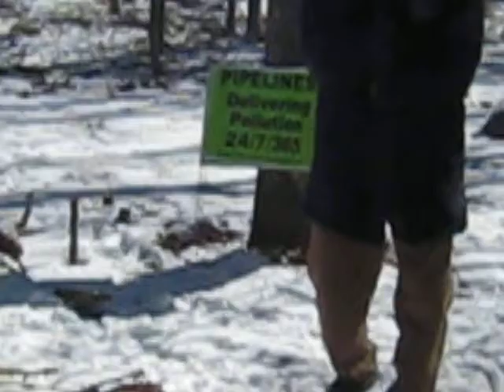Handcuffed to a Pipeline - Stop Tennessee Gas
Local Residents Deploy President's Day Actions and Civil Disobedience to Stop Tennessee Pipeline Construction

MILFORD TOWNSHIP, Pa. - Early this morning, two local youth engaged in civil disobedience by locking themselves through the Delaware State Forest gate that is being used by pipeline workers to clear cut trees for the Tennessee Gas Pipeline Northeast Upgrade construction. (Photos attached)

Allison Petryk, of Vernon, NJ and Alex Lotorto, of Milford, PA plan to remain at the gate at the end of Schocopee Road throughout the work day to prevent access by tree clearing crews. Tree clearing began on Friday within twenty four hours of the Federal Energy Regulatory Commission's Notice to Proceed.

At 10AM, residents from throughout the impacted area of Pennsylvania and New Jersey will rally at George Feighner's home across from Milford in Montague, NJ. Mr. Feighner is 86-years old and had his property eminent domained by FERC's decision as he remains in legal appeals. Tree clearing up to his home commenced on Friday morning. (Video and Photo)

The new Loop 323 is meant to add more volume to the Tennessee Pipeline system to service Marcellus Shale natural gas drilling using the controversial "fracking" method and, most likely, new gas-fired power plants or gas exports. Loop 323 will stretch from Milford to Vernon as additional pipeline loops continue to be constructed elsewhere to the east and west.

Other than judges, the final decision to stop the clear cutting and open a new review lies with the voting members of the Delaware River Basin Commission. Members include Democrat President Obama who, in his State of the Union Address, stated that his "administration will keep cutting red tape and speeding up new oil and gas permits." In order to force President Obama to make good on his promise, the reinforced PVC pipe lockbox is wrapped in red ribbon, which the police would inevitably cut to remove the blockaders and arrest them. All FERC commissioners have been either appointed or re-appointed by President Obama.

The site is along a public road which offers public parking within the shoulder and a legal place to stand at a distance, but in view of the blockade.

Allison Petryk wrote the following personal statement regarding the action, "I was born and raised in Vernon, NJ, where the Tennessee Gas Pipeline Loop 324 has already impacted my community and where Loop 323 will end when it's finished. After graduating from Ramapo College with a degree in Environmental Studies I became an Outdoor Environmental Educator at the Pocono Environmental Education Center in the spring and summer of 2008. During this time I fell in love with Pike County and the bountiful hiking and the beautiful vistas. The Tennessee Pipeline is a major artery for the monster that is the Marcellus Shale industry that will cut across the Delaware River valley with disrespect to the people here and valuable ecology we are meant to steward. The pipeline will give enormous incentive for use of hydraulic fracturing, or "fracking", proposed natural gas power plants like the one in Newark, compressor stations, and all related natural gas infrastructure. I encourage our decision makers to abandon the dead end of fossil fuels and seek to innovate our way toward a clean energy future."

Alex Lotorto wrote the following personal statement regarding the action, "Milford is my hometown, where I grew up, where I work, where I fish, where I hunt, and the place that I remain. We are not a resource colony of Washington, DC or Harrisburg. I took this action to blockade the construction of the Tennessee Pipeline Loop 323 upgrade today to stop the rapid industrialization of Pike County by natural gas infrastructure. Most of all, my trade as a landscaper has been to keep and make this place beautiful. Marcellus Shale drilling to our west has hit home with its pipelines here after two years of our local leaders' and neighbors' dissent and appeals. The Upper Delaware River region thrives on tourism, recreation, real estate, agriculture, and the scenic value of our land. My mother, who recently passed, sold many homes and properties along the roads this right of way will cross as a realtor. She helped hundreds of families fall in love with our area and move here, which paid to clothe and feed me as a child. The short term boost to our bars and hotels as the workers come in from around the country will never replace the long term losses to our rural heritage industries as this pipeline scars our land. I stand in solidarity with every working family now impacted by the massive, trillion dollar Marcellus Shale gas industry. I hope our nation realizes these are the tragedies we support when we elect dirty energy politicians like Barack Obama."